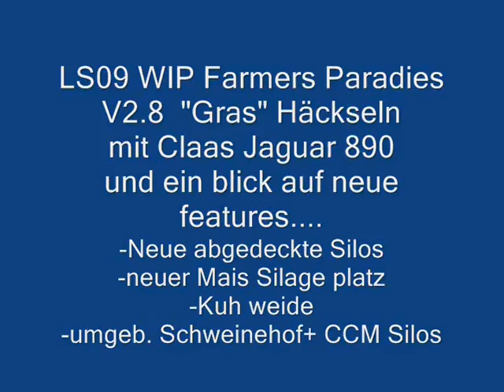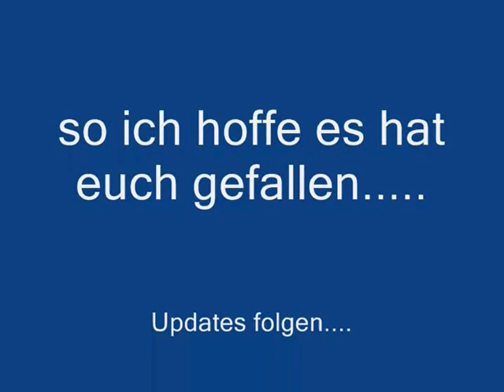LS 09 WIP Farmers Paradies V2.8 first new features.wmv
WIP Map Farmers Paradies V2.8
erste neue details und features.